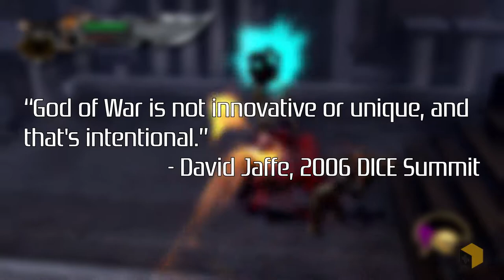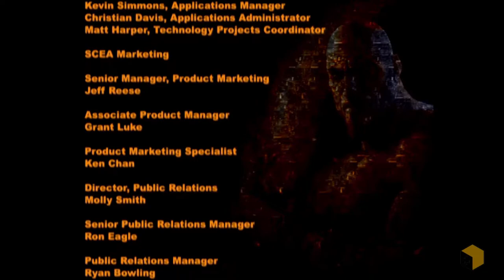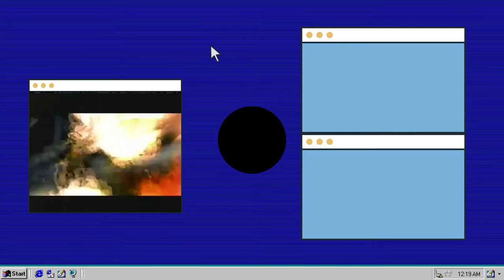PlayStation 2 Retrospective - God of War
For the 5th Episode of the PlayStation 2 Retrospective, I'm going to be playing God of War for the first time ever!

Join me as we experience Kratos' first journey together on the PlayStation 2 Retrospective!

PlayStation 2 Retrospective: Episode #5 - God of War